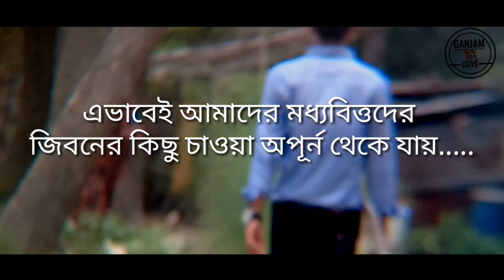New Bangla Music Video 2019! Samz Vai! By Ganjam Guys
Moddovitto - Bangla_New_Heart_touching_Shotflim 2019 / By Ganjam Guys

This VideoIs all  purpose Dont Take it seriously 😌

 tube channel

সবই বুজি
তবু অবুঝের মতো
  তোমায় খুজি নির হারানোর ক্ষত
আজও ভাবি নির বেদনারই মতো
হৃদয়ে আকি
নিল প্রজাপতির শতো ফেরাতে পারিনি আমি পারিনি তোমার হতে।
তুমিতো গিয়েছো চলে
দ্রুতলয়, আলোর পথে

arfan_nisho natok song
Arfan_Nisho_natok song 2019
Bangla Mahjabin Chowdhury natok  song
Bangla new best shotflim
Shotflim2019
2019
New
Shotflim
2019
Bangla new natok
Bangla new best heart touching love story  Shotflim
 2018
2019
Eid Spacial new natok
Eid Shotflim
Best romantic song
Moddovitto shotflim